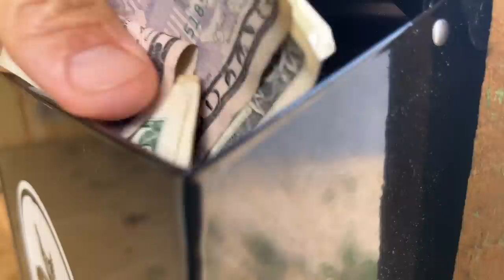Did They Reject Him? (A Baby Goat's New Journey Begins)